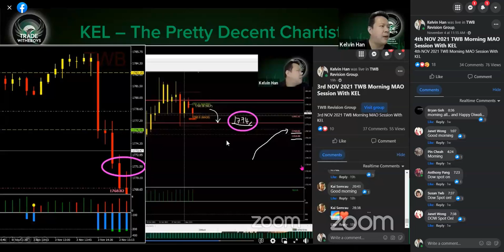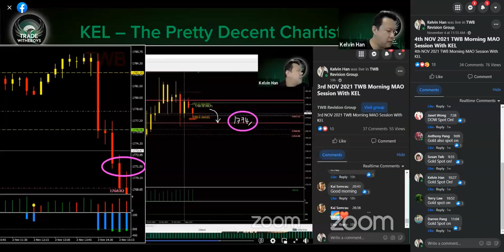TWB RECAP Highlights - SPOT On Call On DOW & GOLD!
Every Morning, I will conduct my daily MAO (Market Analysis & Outlook) for my TWB Students. During the Technical Analysis charting segment, I will cover China A50, Hang Seng Index, Dow, Nasdaq, S&P, Dax, NIKKEI, Gold, Silver, Crude, Bitcoin and ETH.

That's a lot of sharing for a comprehensive session.

Here is the 4th of NOV Recap whereby I will revisit what I shared on 3rd NOV on DOW & GOLD and I was pretty spot on.  Watch for yourself.

韩孝荣 KEL
TWB System Creator